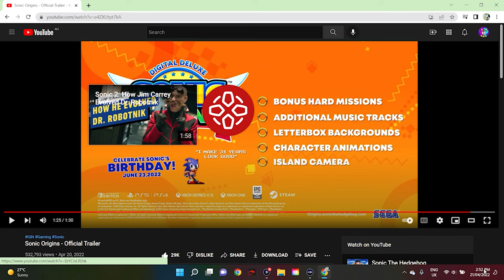Sonic Origins Deep Analysis | CTH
Chat with on Discord (RangerBoi-1435)